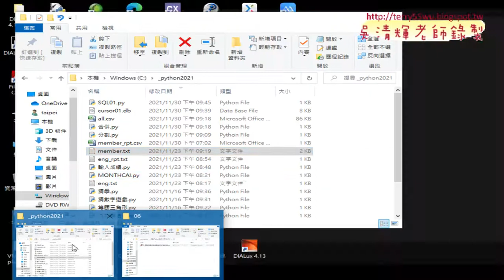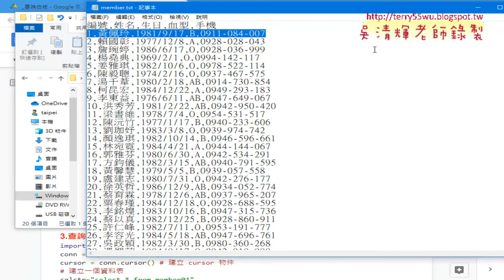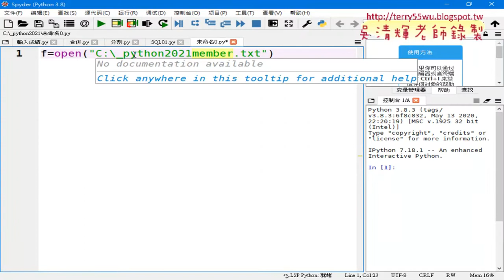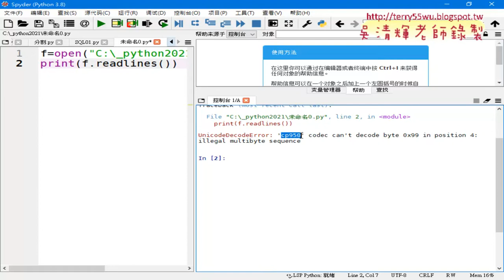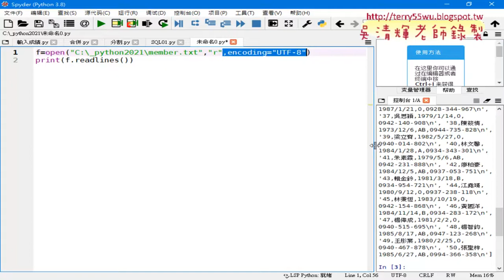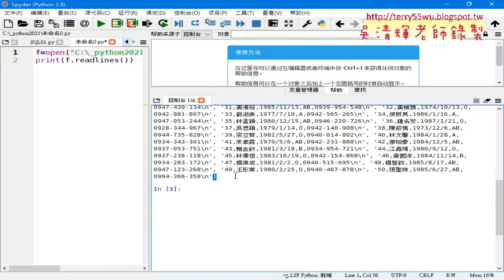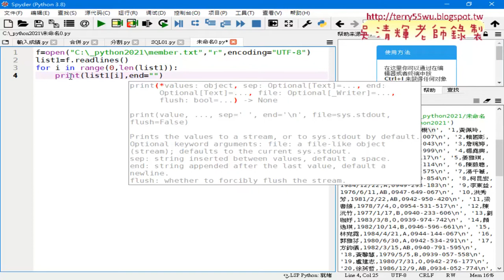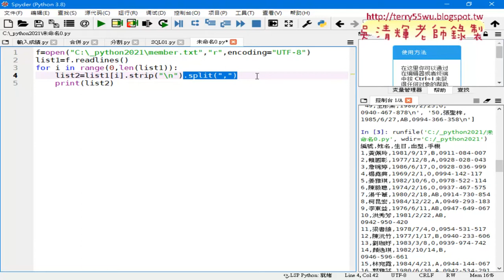02 讀取會員資料與切割為串列